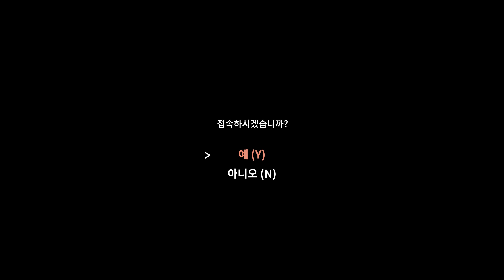[Teaser] 「 U 」 cover by LILPA